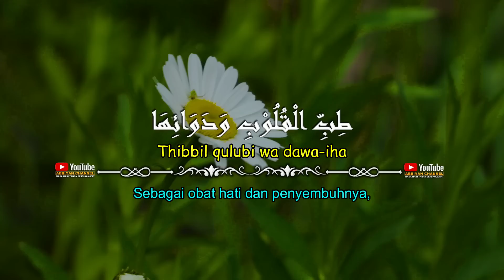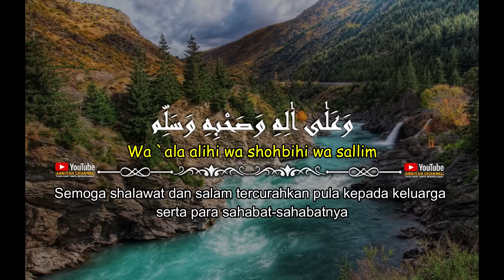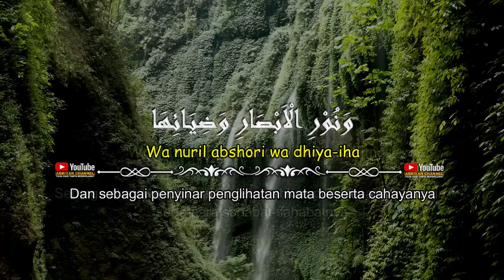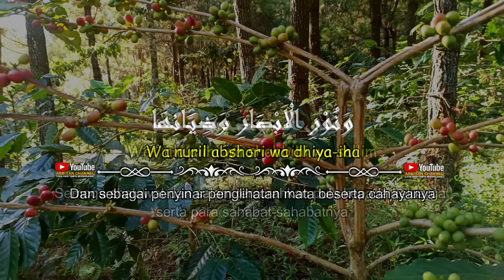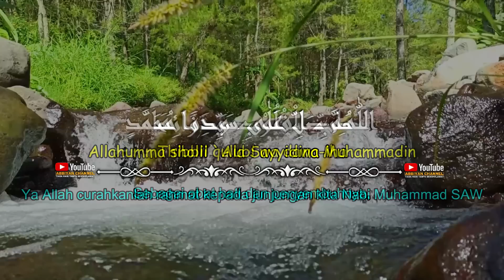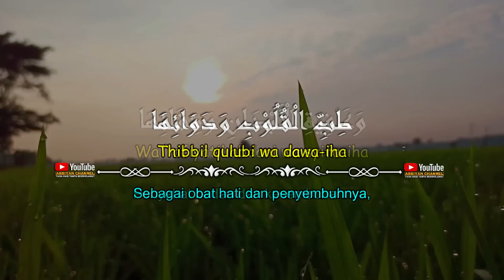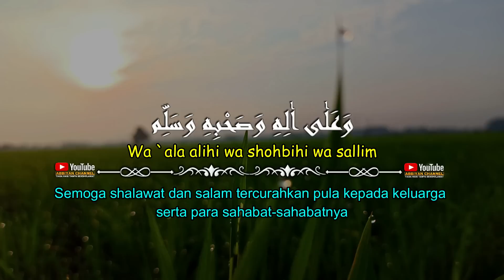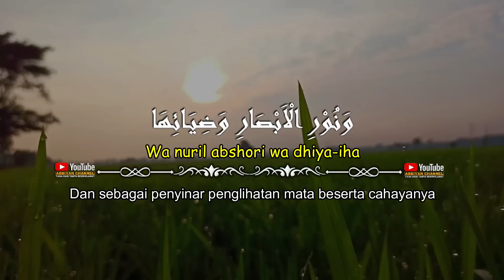Sholawat Nabi Merdu Menyejukkan Hati Obat Segala Macam Penyakit Tibbil Qulub Sholawat Syifa 1 Jam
Sholawat Nabi Merdu Menyejukkan Hati Obat Segala Macam Penyakit Tibbil Qulub Sholawat Syifa 1 Jam Nonstop  Penyembuh Penyakit Jasmani Maupun Rohani dan Penghilang Kesedihan.

Sholawat dan Salam tak lupa kita mohonkan kehadirat Allah SWT semoga tercurah keharibaan junjungan kita Nabi Muhammad SAW beserta keluarga, sahabat dan pengikutnya dan semoga kita senantiasa mendapat Syafaat Baginda Rosulullah SAW diyaumil qiyamah nanti, Aamiin Ya Robbal Alamin.

Bacaan Sholwat Tibbil Qulub dengan tujuan sebagai penolak berbagai macam penyakit dan memohonan kesembuhan pada Allah SWT. Sebab diantara keutamaan membaca sholawat ini yakni untuk menjaga kesehatan tubuh dan menjadi obat dari segala penyakit lahir maupun batin